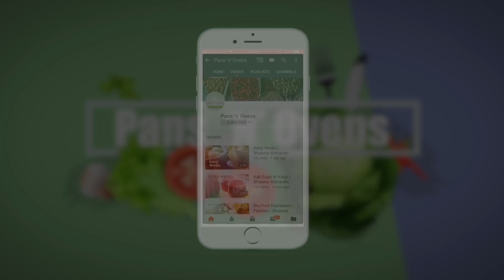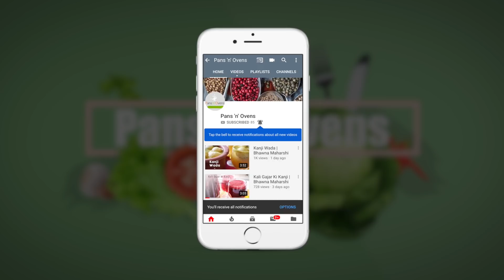Rajasthani Matka kulfi | Bhawna Maharshi | Mawa Kulfi | मटकाकुल्फी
कुल्फी (Kulfi) पूरे भारत की बहुत ही ज्यादा पसंद की जाने वाली डिश है। कुल्फी तो बच्चों से लेकर बड़ो सभी को खूब ही पसंद आती है। खासकर गर्मियों के मौसम में कुल्फी और आइसक्रीम के ठेले बहुत ही आसानी से बाजार में देखने को मिल जाते है। कुल्फी को हम अलग अलग फ्लेवर में बना सकते है जैसे – केसर पिस्ता कुल्फी, मलाई कुल्फी, आम की कुल्फी, मटका कुल्फी, केसर बादाम कुल्फी, फालूदा कुल्फी आदि। आज हम आपसे मटका कुल्फी (Matka Kulfi Recipe ) बनाने की विधि शेयर करेंगें जिसे पारंपरिक रूप में मिट्टी के छोटे से मटके में ही जमाया जाता है तो आईये आज हम भी घर पर मटका कुल्फी (Matka Kulfi Recipe) बनायेंगें।